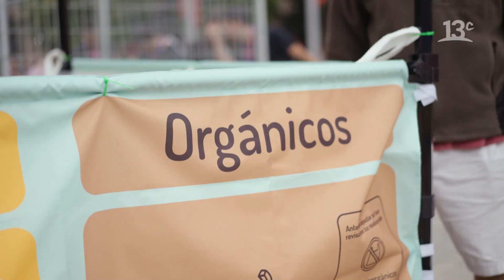Maratón de Santiago apuesta por la carbono neutralidad | Factor de Cambio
En "Factor de Cambio" 2024, Nicole invita a conocer a quiénes están detrás de la carbono neutralidad de la Maratón de Santiago, que se realiza cada año en la capital. Ver más

Encuéntranos en tu cableoperador:
DirecTV: Canal HD 1156
Movistar: Canal 125
Claro: Canal 127 | Canal HD 627
Entel: Canal 70
GTD Manquehue: Canal 23 | Canal HD 829
Telefónica del Sur: Canal 21 | Canal HD 829